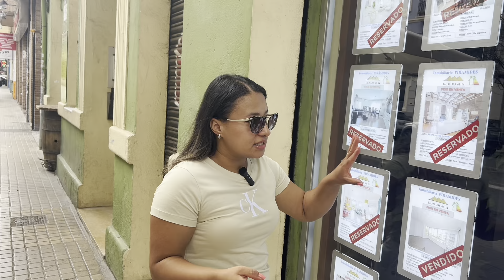LO QUE TIENES QUE SABER ANTES DE MIGRAR CON NIÑOS A ESPAÑA 🇪🇸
Un vídeo de Porque no emigrar con niños a España 🇪🇸 No es como lo pensaba! Nos gusta ser honestos y decir lo que pensamos.

Nadie tiene idea de lo duro que puede ser decidir migrar y encima con familia, desde aquí nuestros ánimos a todos los q están pensado en el futuro y luchan por un mejor presente! Saludos